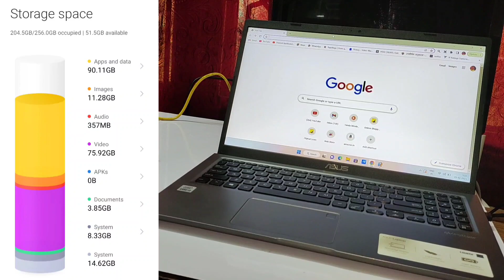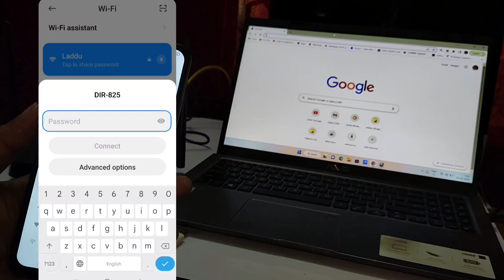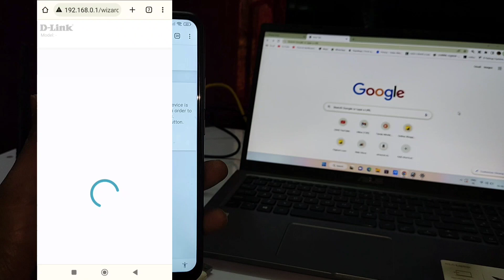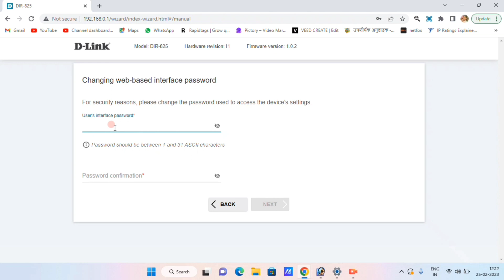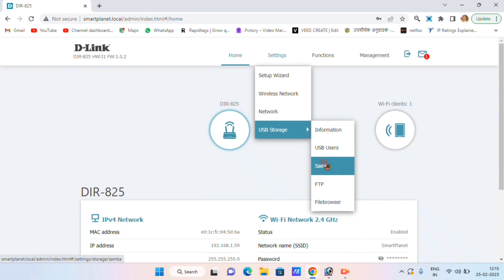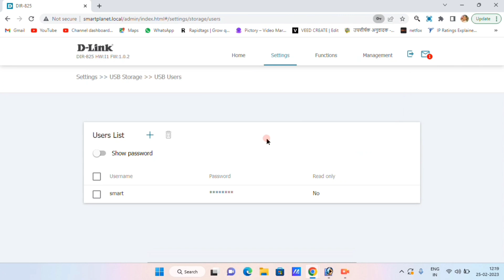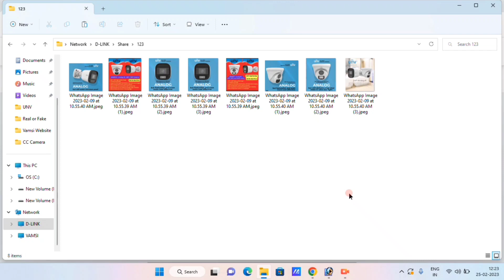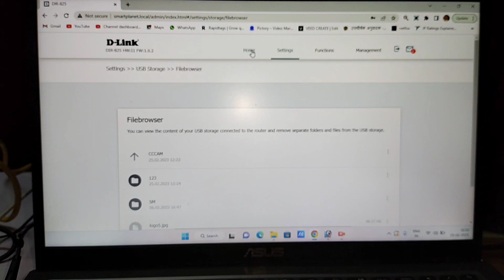Cloud Storage at Home /NAS/SMB File sharing with Dlink Router & Hard drive | USB PenDrive | Telugu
Simple SMB (Samba Server)/ NAS / File sharing with Dlink Router & Hard drive | USB PenDrive | Telugu | Smart Planet

Join Telegram for Best offers on Amazon & Flipkart .

0:00 Introduction
0:15 D Link Router with USB Port
2:21 Power on D Link
2:43 How to Setup Using Mobile
3:34 How to Setup Using Laptop or Computer
8:00 How to Setup Samba (SMB) Server
11:26 File access Using Mobile